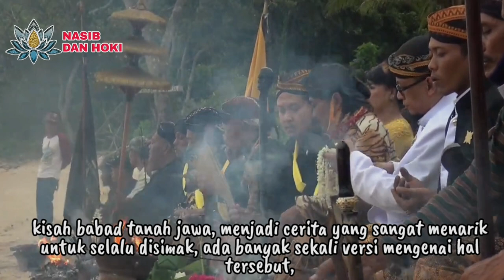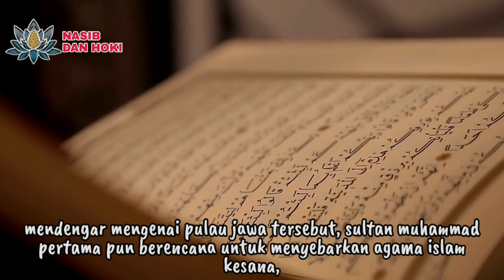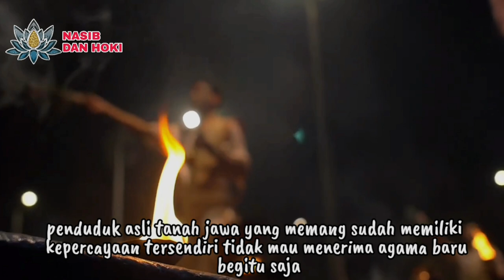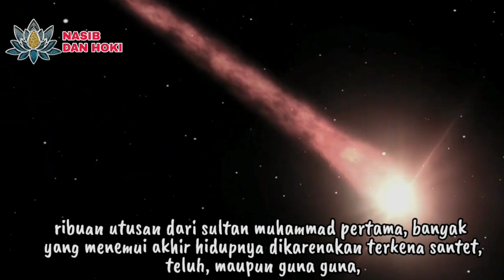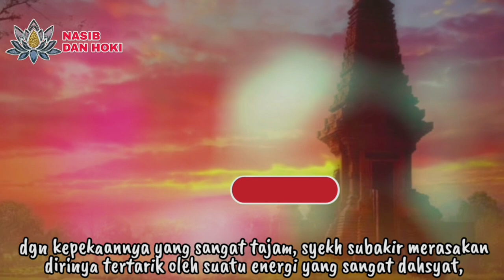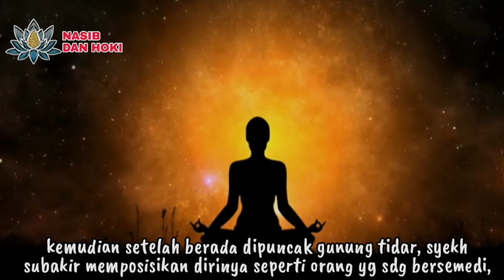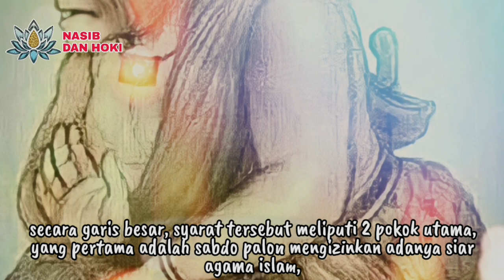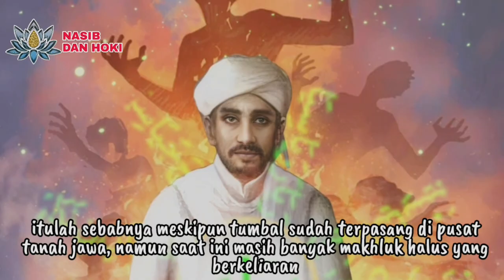KESAKTIAN RAJAH KALACAKRA MEMBABAD ALAS TANAH JAWA_KISAH SYEKH SUBAKIR DAN SABDO PALON DI TANAH JAWA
kisah syekh subakir dan sabdo palon di tanah jawa
kisah babad tanah jawa
sabdo palon
syekh subakir
rajah kalacakra syekh subakir
rajah kalacakra
syekh subakir vs sabdo palon full movie
syekh subakir melawan sabdo palon
pertarungan syekh subakir vs sabdo palon
sabdo palon vs subakir
gunung tidar paku tanah jawa
gunung tidar syekh subakir